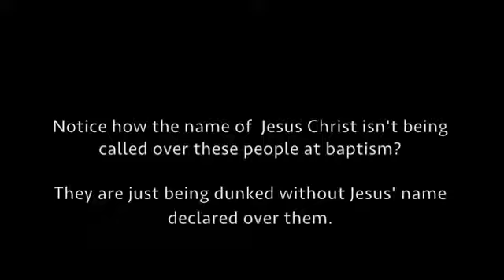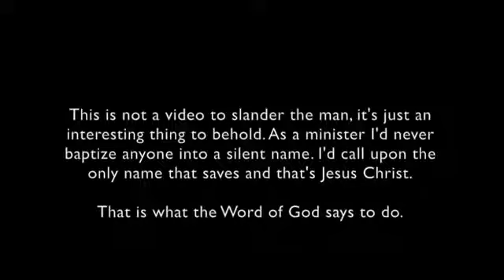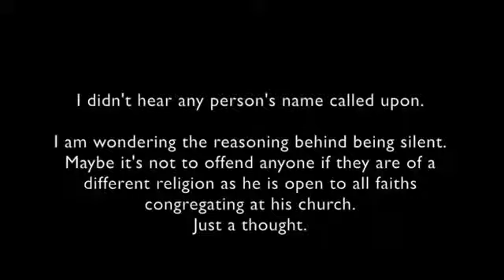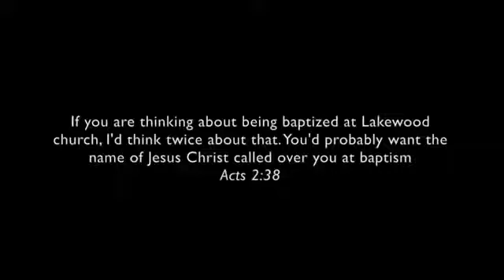Before you get BAPTIZED at Joel Osteen Church Watch this FIRST Warning